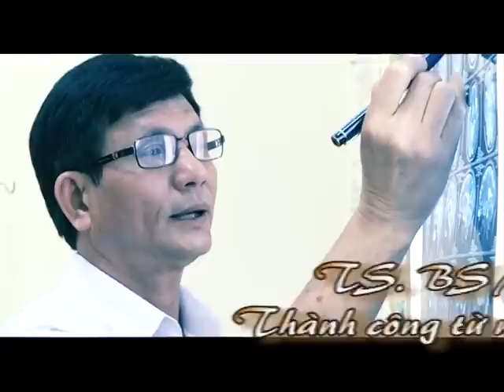TS.BS Nguyễn Phú Kiều - Thành công từ những đam mê cháy bỏng - Phần 01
Viện Nghiên cứu điều trị các bệnh hiểm nghèo
Địa chỉ: Km10 - Đường 5 -KCN Phú Thị - Gia Lâm - Hà nội
Hotline : Tiến sĩ Nguyễn Phú Kiều 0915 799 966 ; Ths Bs.Kiều Tố Uyên 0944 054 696